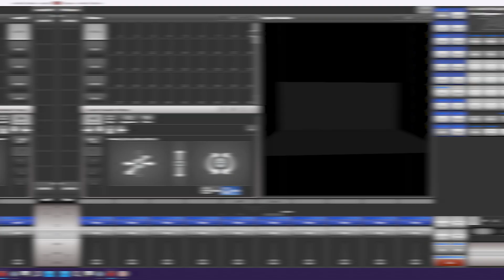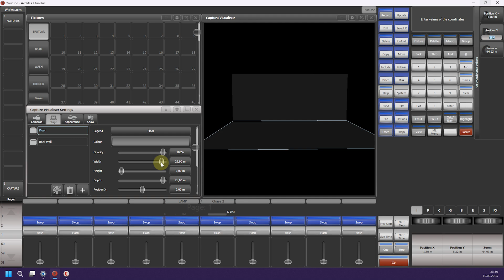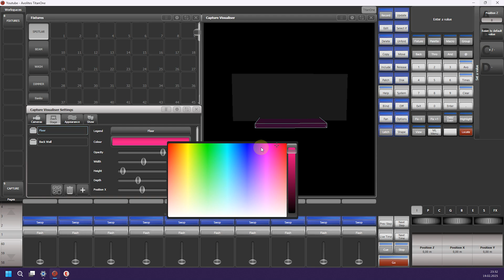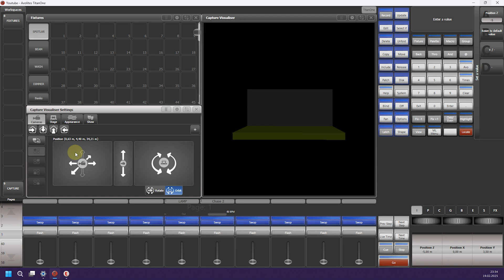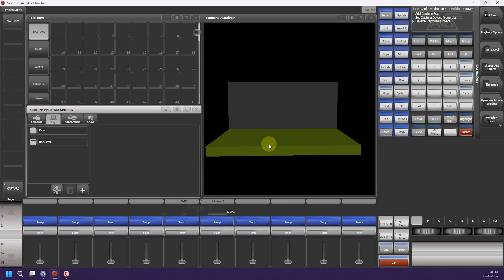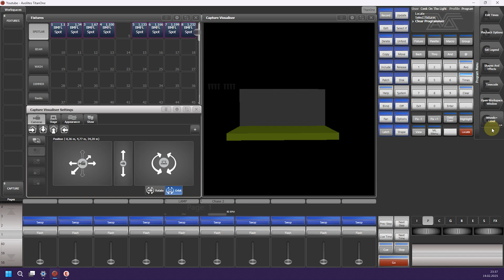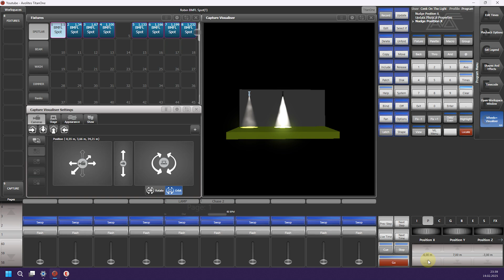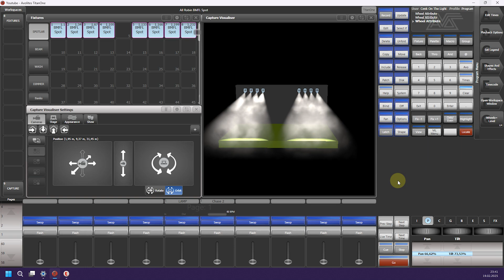Avolites Simulator Capture Visualiser | Avolites Simulator Settings [ PART 5 ]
Avolites Simulator Capture Visualiser | Avolites Simulator Settings [ PART 5 ] Adlı Videomuzda Sahne Aydınlatma Tekniklerinizi kolaylaştırmak amacı ile Işık mikserini kullanmanızda ne ve ışık showlarınızı kaydetmenizde yardımcı olmak amacı ile hazırladığım bu video umarım faydalı olur sosyal medyada da bizi takip ederek daha fazla detsk alabilir ve paylaşımlarda bulunabilirsiniz

Ve Ayrıca Sohbet için Telegram kanalındaki 3 noktaya basarak Tartışma Sayfasınada Katılabilirsiniz